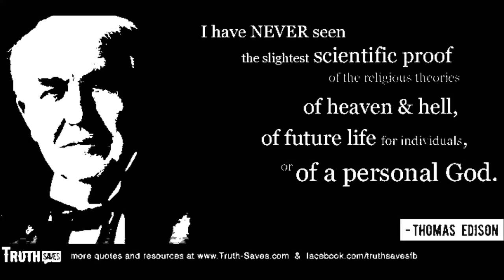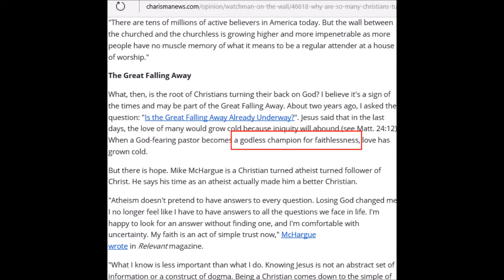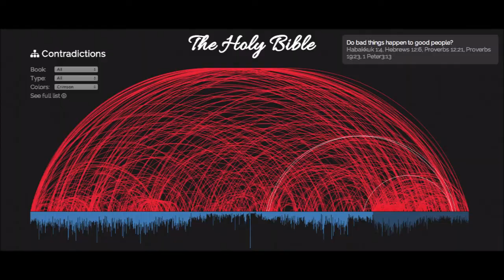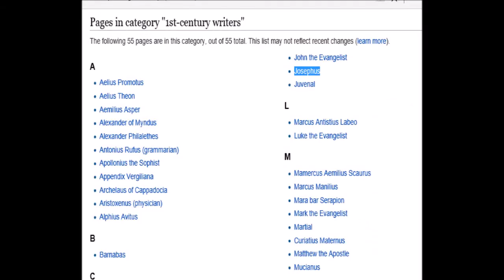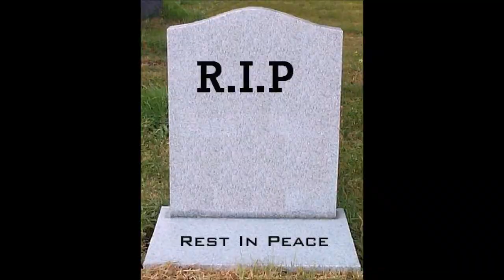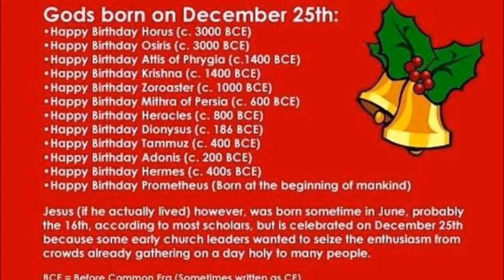The Evolutionary History of Jesus. Part 1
If you're one of those people who believes that Jesus was a mundane, human prophet - but not the son of a god, then it seems worth asking the question: Why him?